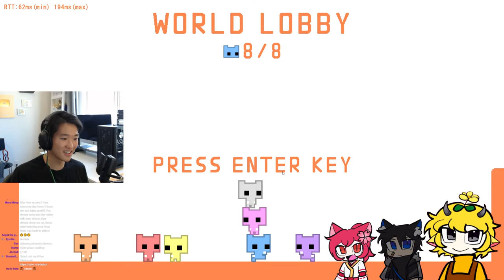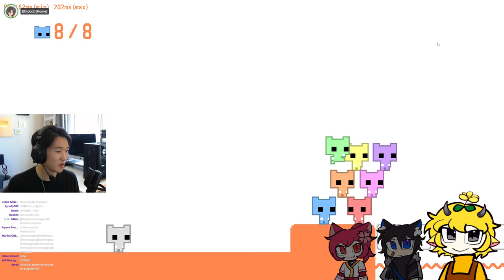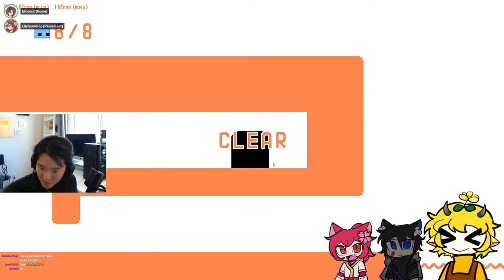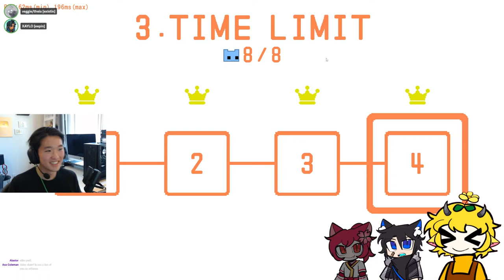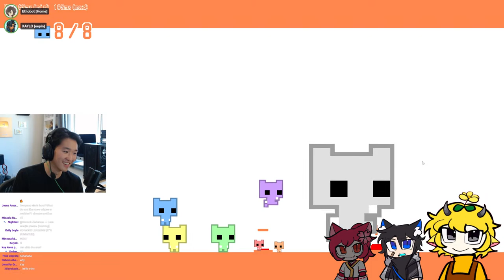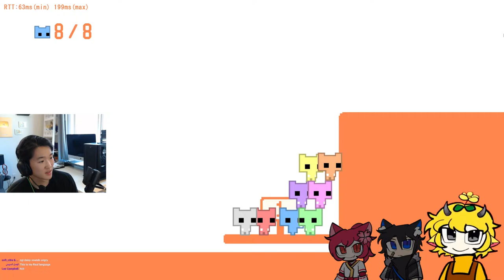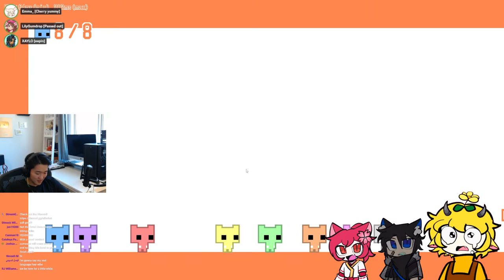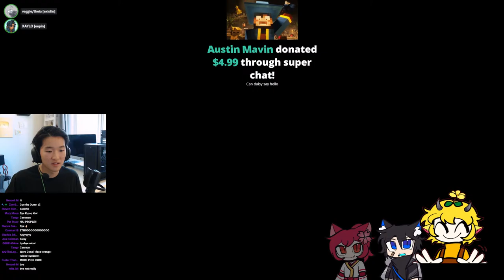Pico Park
Ethobot, Daisy, and the Office play Pico Park!  This game relies on TEAMWORK, COMMUNICATION, and STRATEGY! ...but what happens when there are Trolls among the Team?